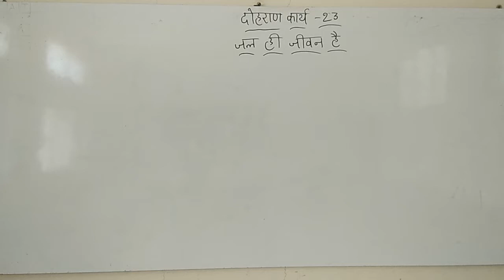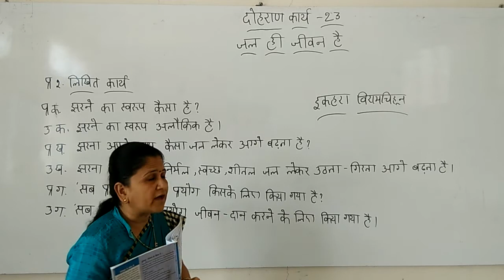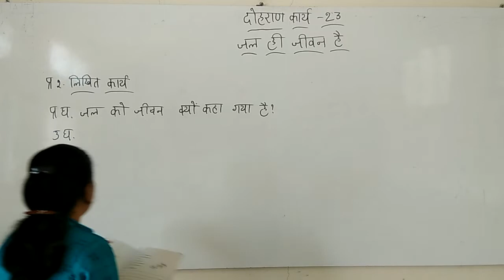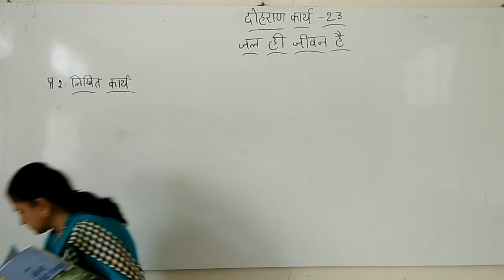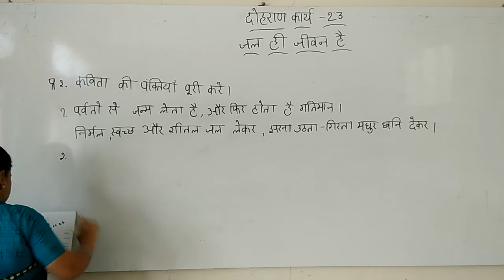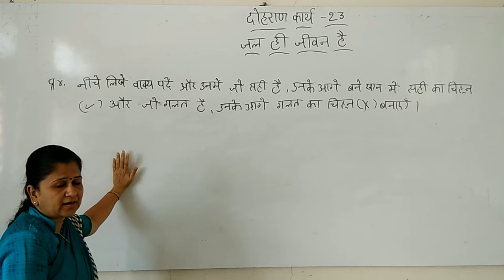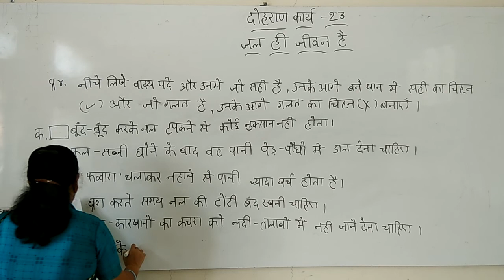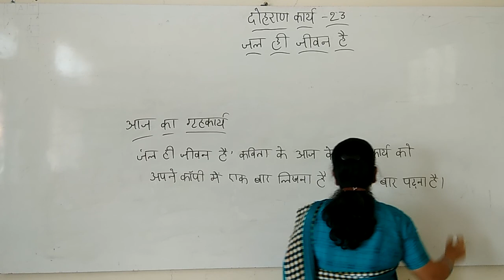CBSE 5 HINDI SEM O2 BY SAVITA MAM DAY 66 REVISION 23